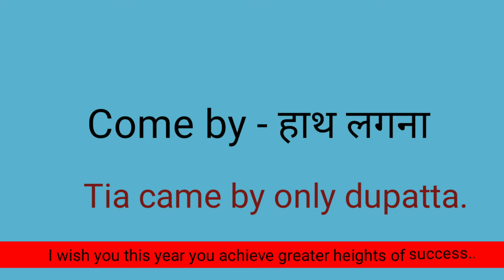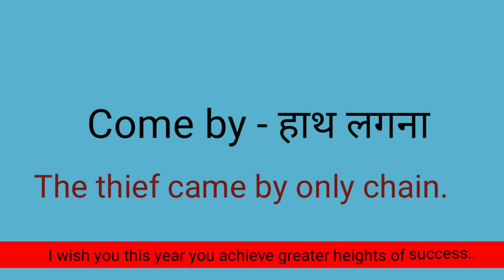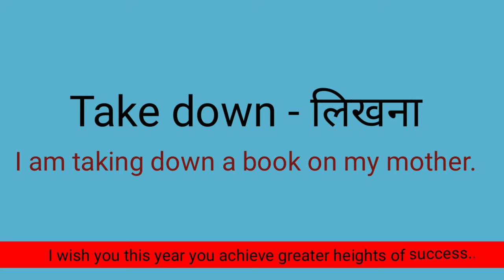Five Famous Phrases Of 2018 | Trending Words | 2019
Five Famous Phrases Of English | English speaking course.

16. Father Of Chemistry,Physics,Mathematics,History,Biology and History

17.Real number, rational numbers and irrational number

18.Introduction to circles.

19.Exercise-10.1, Class-10th

20. सुविचार जो आपके सोचने का तरीका बदल देंगे।

21.Question-2, Exercise-8.1, Class-10th

22. Question-1, Exercise-8.1, Class-10th

23.Trigonometric ratios of complementary angles.

24. Question-3, Exercise-8.1, Class-10th

25. Question-4 and 5, Exercise-8.1, Class-10th

26.Question-9, Exercise-6.5, Class-10th

27. Question-10, Exercise-6.5, Class-10th

28. Question-12, Exercise-6.5, Class-10th

29. Learning never ends

30. Question-5 and 6, Exercise-6.5, Class-10th

31.Question-15, Exercise-6.5, Class-10th

32. Exercise-6.5, Question-4, Class-10th

33.Exercise-6.5, Question-14, Class-10th

34. Exercise-9.1, Question-1 and 2, Class-10th

35. Introduction To Trigonometry

36. Use of would modal verb

37.Sound of The | Pronounciation of The

38.Use of Will modal verb

39.English sentences to talk about Diwali

40.Mission Cradle |अंतरिक्ष में पैदा होगा बच्चा |Space Life Origin|2018

41. Vocabulary:-Roup, Frisky, Vagrant, Gravel, Dyer, Doubt, Buko, Tryst, Rex and outer

42. English sentences on Chhath puja

44.  Summer camp

58. 45 English Sentences For Kids